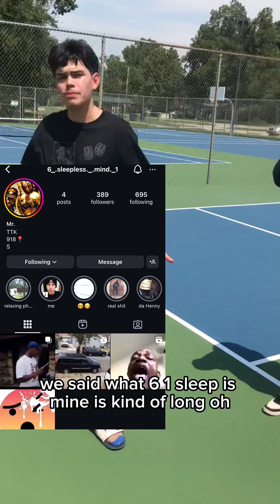Streets of Tulsa interviews “61Guys” “Attempts to spell Whensday and Jewlery”